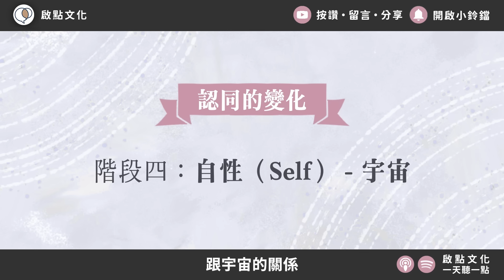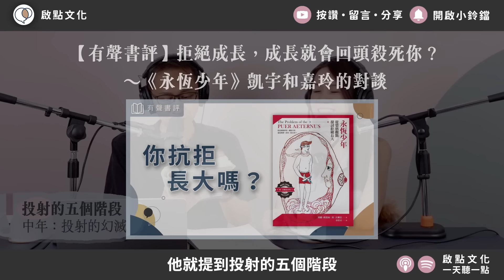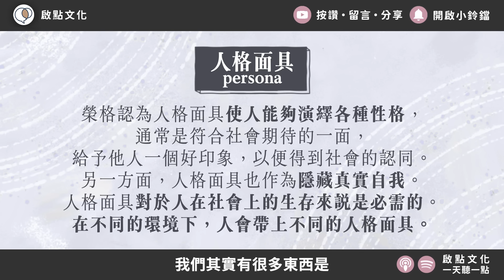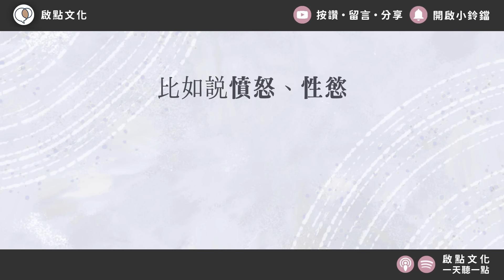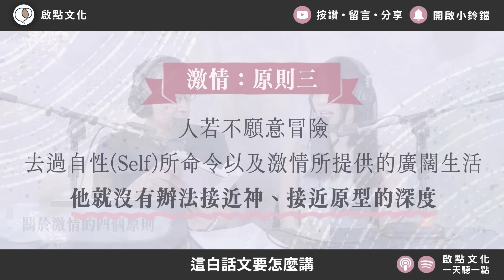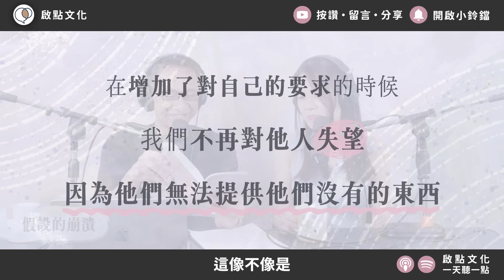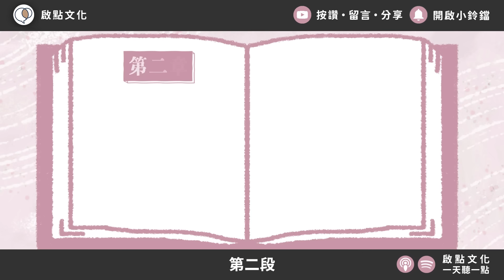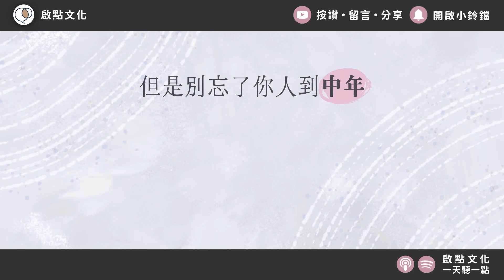找到內心召喚，並成為你自己～《中年之路》凱宇和嘉玲的對談｜【有聲書評】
00:00:00　中年從什麼時候開始？
00:07:17　你知道自己是誰嗎？
00:14:23　你的「投射」，如何影響你的人生？
00:24:22　你是戴著「面具」在過生活嗎？
00:31:50　觸碰你的陰影，讓陰影成為你的力量
00:40:58　跟從你的「激情」
00:45:26　「中年危機」的意義

【線上課程】《回家》～深度自我療癒，學會愛與被愛

【線上課程】《我想跟你好好說》～表達你的在乎，建立深度關係

【線上課程】《幸福人生的情緒課》～擁有安定感，從心和好

【線上課程】《活出有選擇的自由人生》～重塑信念，你的未來你說了算

【線上課程】《你是哪種人？》～榮格與16型人格
只要在優惠期間加入《活出有選擇的自由人生》，就送你《你是哪種人？》，買一送一、把握機會喔！！

【線上課程】《我們，再愛一次》～重建親密連結，讓愛回溫

【線上課程】《好好說再見》～找回愛與安全感的分離必修課